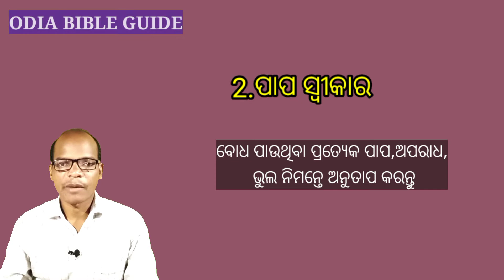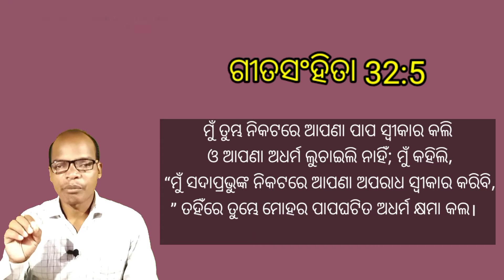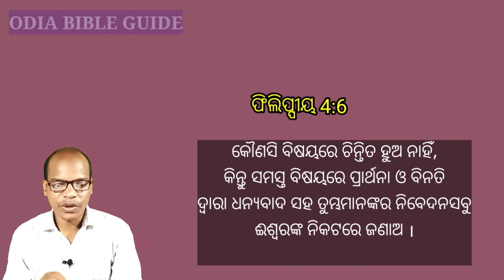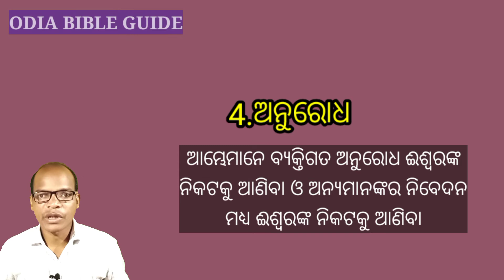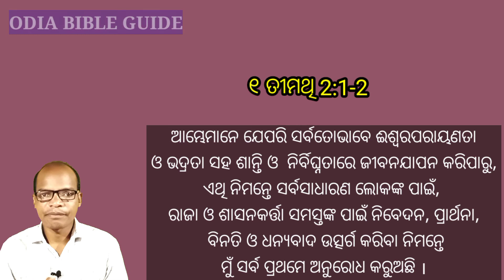ପ୍ରାର୍ଥନା । Prayer in Odia । Odia Bible Study । Jesus Odia Message ।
Praise the Lord. May God Bless You . In this Video I'm teaching about Prayer. Prayer is more important in Christian life.